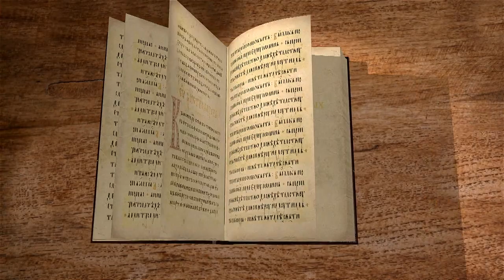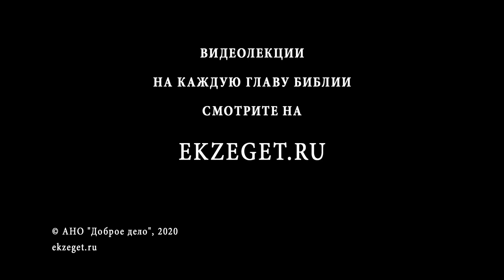Деяния Святых Апостолов. Глава 1. Андрей Солодков. Новый Завет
Начинаем новый цикл лекций книги Нового Завета - Деяния Святых Апостолов. 1 главу читает миссионер Андрей Солодков.
Деяние апостолов - это продолжение Евангелия от Луки. Данная глава содержит 26 стихов, которые можно разделить на три части:
1) Обращение Иисуса Христа к своим ученикам
2) Вознесение Господа;
3) Избрание вместо отпавшего Иуды из двенадцати апостолов апостола Матфея.